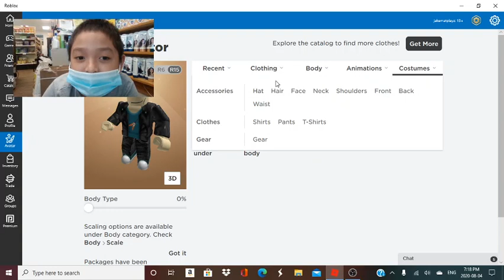my roblox what ever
sorry sorry my face cam is in its way!